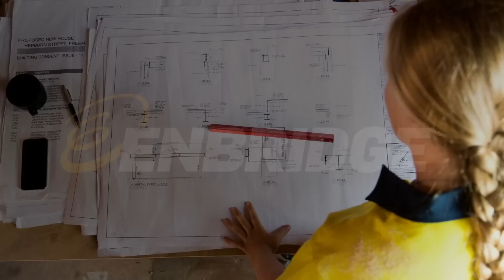Build Smarter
The Savings by Design program was developed to help builders improve energy and environmental performance in new construction projects. There's no cost to participate and you can participate in the program up to three times. Together, we make better energy performance possible.